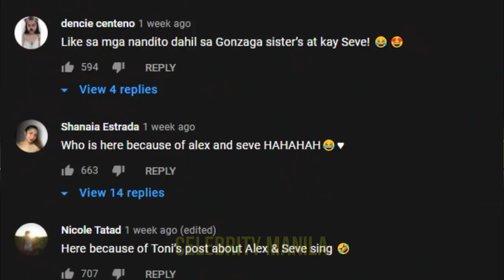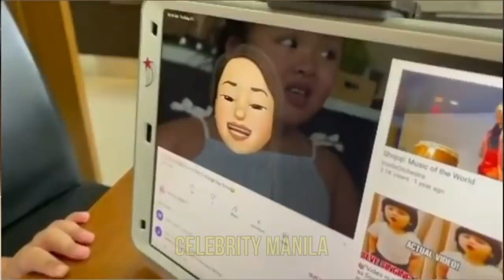ANAK ni PAULEEN at VIC SOTTO na ADIK NA sa KANTA ni ALEX GONZAGA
Anak nila Pauleen Luna at Vic Sotto na si Tali NALULONG na sa kanta ni Alex na SHOJOJI.